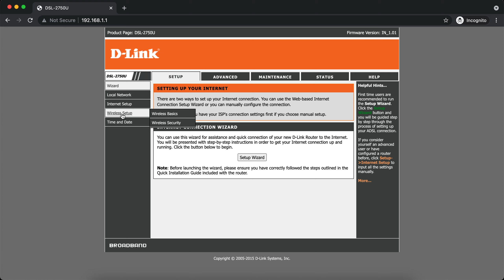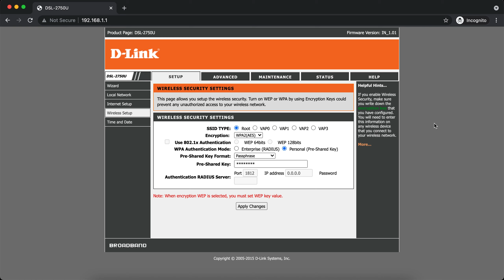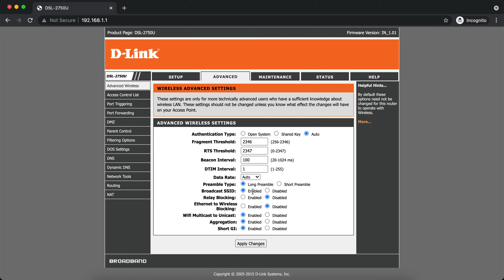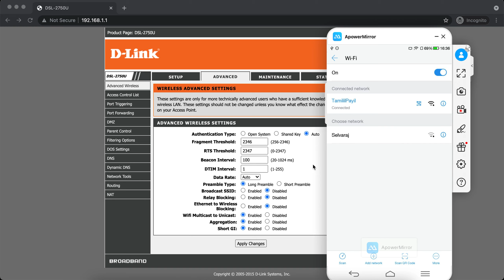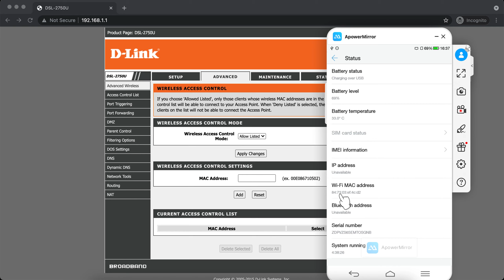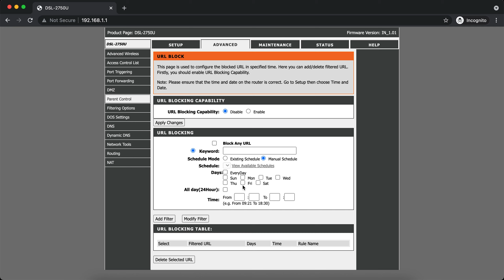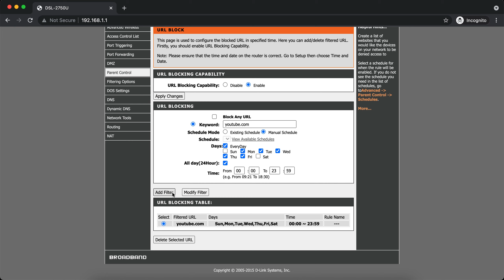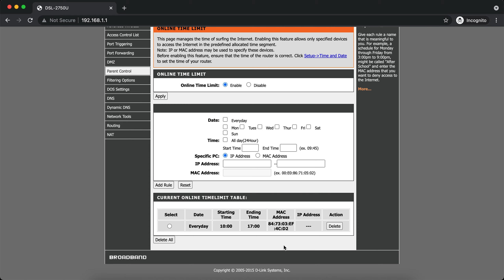How to secure your home WiFi in Tamil